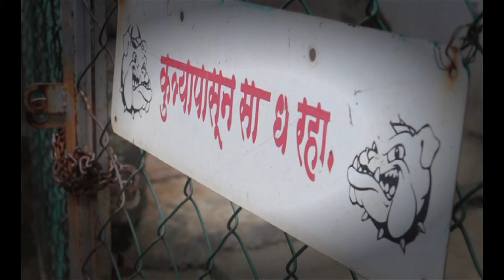Microphon3 - INGA {Music Video}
INGA LYRICS

Hook

Give a fuck about the bling.
I am the song that you sing...
Money money kaching.
Middle finger, put a ring...

Verse 1

Micro Mini Micro Dot.
Microphon3 hit the spot!
History was hot,
I still fuck a lot.
No recession on my flow
On the go like a pro!
I have a Bombay tactic top of this beat i slap it
Rappers by the 100's like the game is just a number
Two decades of word play the giant they remember.
I am nice to the old i hang with hearts made of gold,
I am a poet with a message your maa never told?
Sweet on the beat like terey maa key haat ki kheer
Wont lose focus for a second like a bullet in kashmir
If its about the color multi coloured like a clown,
Stand up for bay town we about to break it brown

Hook

Zunka Bhakar Whisky,
Tambda Rassa Risky...
Ghala Dhangad Dhinga!
Kolhapuri Inga...

Verse 2

Hello hello hello! Whos up in here,
We come in love doubletime with the fear.
Spice in my veins,
Rotts on my reigns
09 in my heart.
Bombay in my brain.
We run the market, get ready, Chop Chop!
Mujhra Gajra and a mix of Hip Hop!
You looking at my brothers,
You looking at my land,
Who knew its said, shits better than i planned.
Come from the bottom, give a fuck about the dollar.
Rupaiyya flow all my crimes white collar.
Go easy Microphon3, the dog and the bone.
I don't care, you think they give a shit?
Still tripping over little dicks, each other mummy tits,
Gobble up the wobble, bass drop, song hits.
Bite off more than i can chew, then go ahead and chew it.
Meme in a verse, bet you bitch meme knew it.
Yes i am killing this beat, small town bred fighter.
Eat your mics first up and fuck your ghost writer!

Hook

Zunka Bhakar Whisky,
Tambda Rassa Risky...
Ghala Dhangad Dhinga!
Kolhapuri Inga